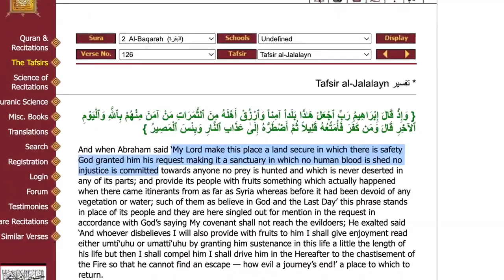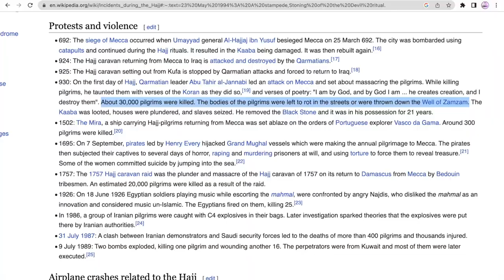Virtual Hajj The future of Islam! speakers corner